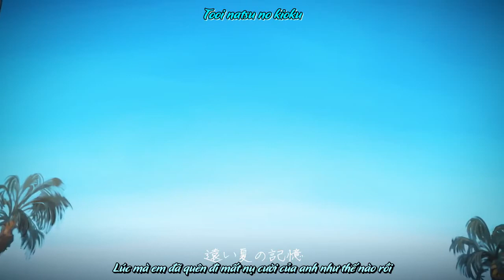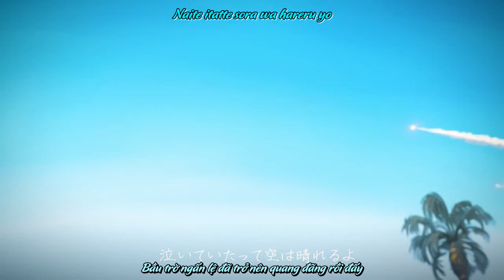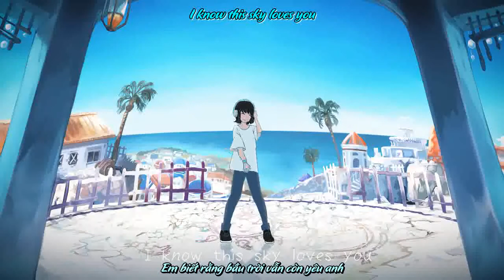[FaFS] Kaisei - Orangestar (Vocaloid PV Vietsub)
Tạm biệt, em yêu anh
Đó là tất cả những gì em muốn nói
Bầu trời ấy, ngôi sao ấy
Và cả những giọt nước mắt của em sẽ mãi không thay đổi
Những lời này của em
Là dành cho một ngày nào đó mà em sẽ lại được cùng anh mỉm cười

Song: Kaisei
Vocal: IA
Movie: M.B×Waboku

lyrics:
Kaisei

Tsuyu ga akeru made ato dore kurai?
Còn bao lâu nữa thì mùa mưa này mới kết thúc nhỉ?
Mada ajisai no hikaru asa kimi no guchi
Anh cứ nhìn những giọt sương trên lá cẩm tú cầu ấy mà than vãn mãi
Natsu no ashioto wa sugu soko made
Tiếng bước chân của mùa hè đã kề bên rồi đấy
Nee mukae ni ikotte boku o sekasu
“Vậy thì hãy cùng em đi đón mùa hè nhé”
Kimi ni iwareru ga mama roji o nuke
Em hối hả nói với anh rồi cùng anh băng qua con hẻm nhỏ
Ano toki no saka o koe niji o koe
Lúc đó, em và anh vượt qua ngọn đồi, vượt qua cả cầu vồng bảy sắc
Mada dare mo inai natsu no sora o
Một bầu trời mùa hạ mà không một ai khác ngoài hai ta
Zenbu zenbu futari shime ni surunda
Mọi thứ, tất cả đều thuộc về riêng hai ta lúc này

Nante kimi wa waratteta yo na
Đó là những ký ức về một mùa hạ đã xa xăm
Tooi natsu no kioku
Lúc mà em đã quên đi mất nụ cười của anh như thế nào rồi
Mou aenakute mo
Dẫu em không còn được gặp anh
Nidoto kaerenakute mo
Dẫu anh không thể trở về bên cạnh em thêm một lần nữa
Sore wa utsukushii
Thì mùa hạ năm ấy vẫn thật đẹp
Bokura dake no natsu dattarou
Một mùa hạ mà chỉ dành riêng hai ta

Sayonara I love you
Sore de subete
Owatte shimau you na
Cứ như rằng mọi chuyện sẽ kết thúc
Bokura ja nai darou
Hai ta sẽ không còn ở bên nhau nữa
Kawaranai na
Sora mo hoshi mo sono nakigao mo

Sorya iroiro atta darou
Chúng ta đã trải qua thật nhiều chuyện ấy nhỉ
Ima mo aru darou
Và cả bây giờ cũng thế
Demo warai nagara ikite yuku
Nhưng em vẫn cứ mỉm cười mà sống
"Sore ga jinsei da" tte
Và tự nhủ mình rằng “đó chính là cuộc sống”

Sonna tansaibou ni nareta nara
Nếu có thể trở thành một sinh vật đơn bào
Dore dake ii katte
Và có một cuộc sống vô lo vô nghĩ
Sugisatte yuku hibi ni imi wa nai
Cứ thế sống qua ngày thì tốt biết mấy
Nara ashita no boku wa boku ja nai
Nhưng cứ thế thì ngày mai em sẽ không còn là chính mình nữa
Sonna hazu wa nai darou
Và điều đó sẽ không thể xảy ra đâu đúng không

Naite itatte sora wa hareru yo
Bầu trờ ngấn lệ đã trở nên quang đãng rồi đấy
Kimi ga nurashitatte nijimanai hodo
Mưa cũng sẽ không còn rơi từ đôi bờ mi cay của anh nữa đâu
Agaite itatte sora wa hoshi o furasu kara
Hãy cứ tiếp tục sống, vì bầu trời vẫn còn muôn vàn ánh sao
Maa, ikite yuku yo
Đúng rồi, hãy cứ tiếp tục cuộc sống của chính mình

I know this sky loves you
Em biết rằng bầu trời vẫn còn yêu anh
Izure subete
Một ngày nào đó
Kawatte shimattatte
Tất cả cũng sẽ thay đổi
Sora wa aoi darou yo
Nhưng bầu trời thì vẫn cứ trong xanh đúng không
Wasurenai sa
Em sẽ mãi không quên
Demo mata deaemasu you ni
Nhưng để có thể gặp lại anh một lần nữa
Tte ikite yuku yo
Thì em phải tiếp tục cuộc sống mình
Kimi wa waratte ite
Để lại được ngắm nhìn anh mỉm cười